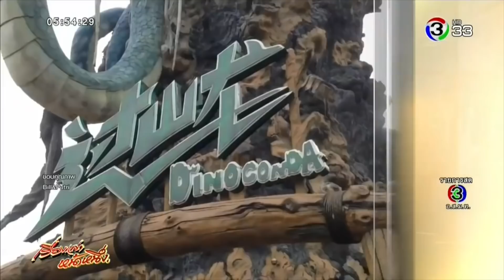ลาป่วย ลากิจ ลาพักร้อน รับมือ ทนไม่ไหว ภาษาอังกฤษว่าอย่างไร